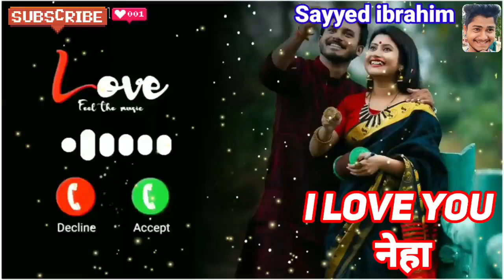i Love You Neha Please Pick Up The Phone/Ringtone/Status/name ringtone download/sayyed ibrahim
ram ringtone
Arman ringtone
Akash name ringtone
Asif ringtone
Mr Arman please pickup the phone
Akash ringtone
Riyaz please pickup the phone
Sohel ringtone
Arif ringtone
Muskan ringtone
Rukhsar ringtone
Arman please pickup the phone
Aakash ringtone
Sabina ringtone
Phone ringtone
Subham ringtone
Pick up
Raj please pickup the phone
Sagar ringtone
Rahul please pickup d phone
Rahul ringtone
Ravi ringtone
Deepak ringtone
Shabnam ringtone
Prem ringtone